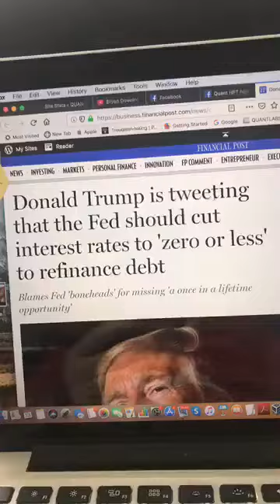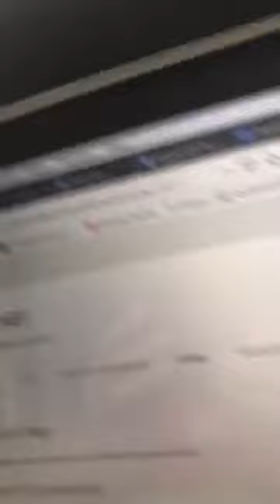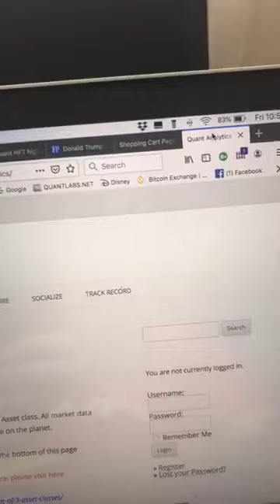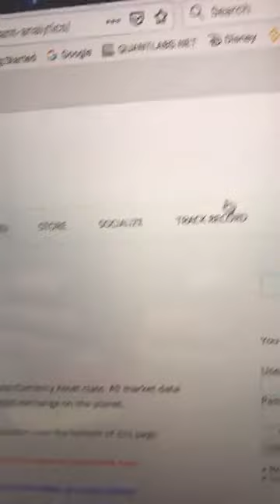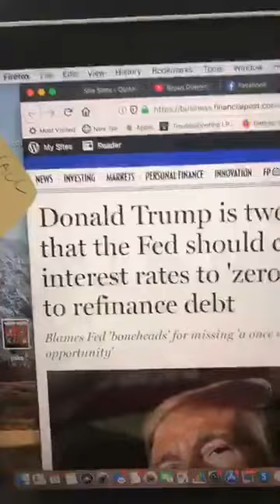trump tweets about fed lowering interest rate = 0 to refinance debt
It seems that President Trump wants to lower interest rates below zero. This is a complete disaster for all those who want to retire and save. Also when you look at the recent ECB Bazooka package announcement, you really need to wonder who’s going to save us all down the future.

There is one hopeful As a class that I do believe may help called cryptocurrency. I’ll explain it all in this video.